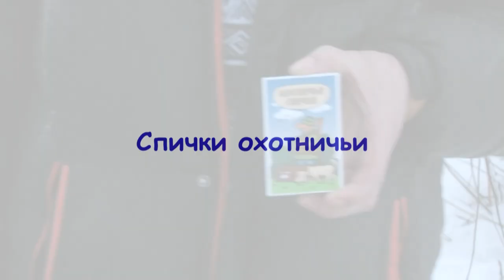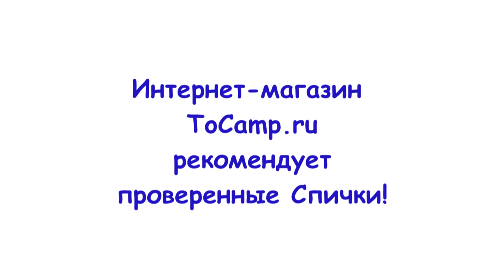Охотничьи спички Большие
Спички Охотничьи подходят для использования даже в самых плохих климатических условиях. Время горения одной спички в среднем 20 секунд, за это время вы спокойно сможете разжечь костер даже с сырыми мелкими веточками. Спички не боятся ни ветра, ни влаги. Купить спички Охотничьи и дать возможность себе не нервничать от того, что спички постоянно гаснут от ветра. Мы предлагаем спички известной компании Кедр плюс, многие уже знакомы с их продукцией и пользуются только этими спичками.